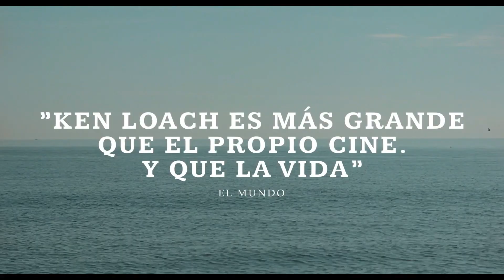✅EL VIEJO ROBLE (THE OLD OAK) (2023)🔴​🔴Trailer Español Subtitulado⭐DRAMA⭐DAVE TURNER🔥KEN LOACH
[] EL VIEJO ROBLE (THE OLD OAK) (2023) Trailer Oficial Español Subtitulado * SINOPSIS y FECHA DE ESTRENO * más Abajo en la Descripción []

➤ Título Original: "The Old Oak"
➤ País: Reino Unido
➤ Género: DRAMA

🎬 SINOPSIS:
El futuro del último pub que queda, The Old Oak, en un pueblo del noreste de Inglaterra, donde la gente está abandonando la tierra a medida que se cierran las minas. Las casas son baratas y están disponibles, por lo que es un lugar ideal para los refugiados sirios.

➤ DIRECCION: Ken Loach

➤ REPARTO: Debbie Honeywood, Andy Dawson, Trevor Fox, Dave Turner, Ebla Mari, Neil Leiper, Laura Daly, Reuben Bainbridge, Jordan Louis, Andrea Johnson